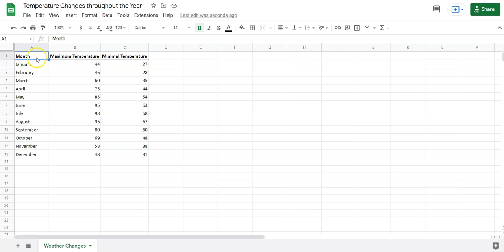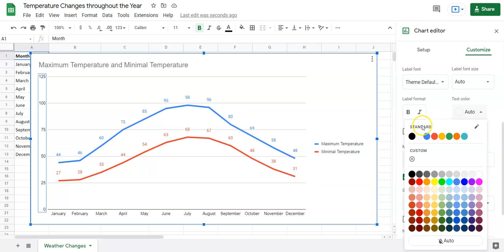Weather Charts - How temperatures change throughout the year - a Line Chart in Goole Sheets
Data Viz for Kids offers resources to teach kids how to read data, create charts and graph while also learning interesting facts.
In this video we are building a line chart in Google Sheets to see maximum and minimum temperature changes throughout the year.